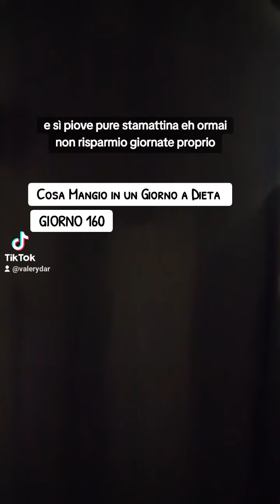Cosa Mangio in un Giorno